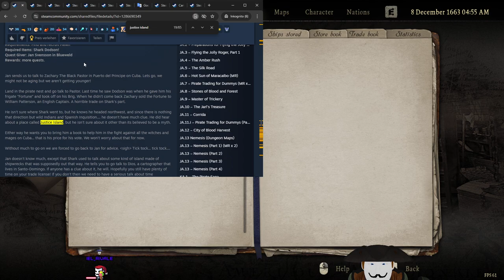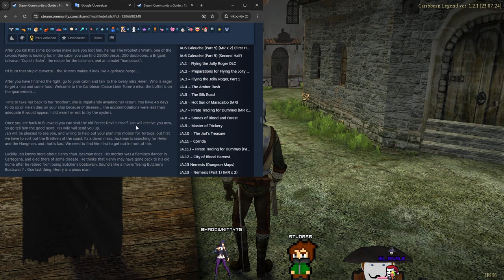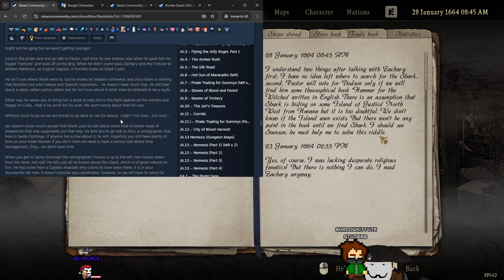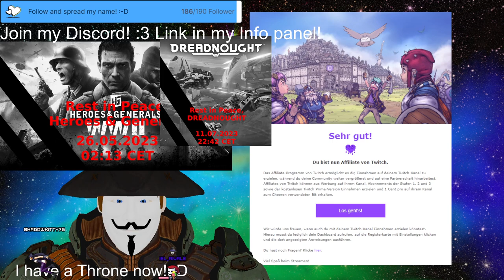Stream 385✨🏴‍☠️The Pirate Saga begins!🏴‍☠️✨PNG Tuber Eng/Ger